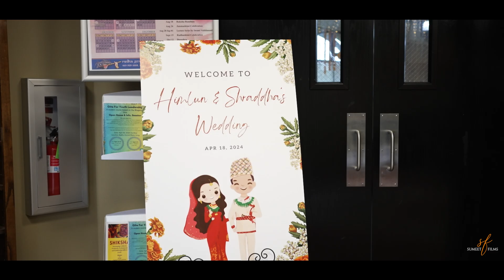Full Highlights Himlun and Shraddha | Dallas Texas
sajjanrajvaidya @sajjanrajvaidya Such a good song. Thank you sir for letting the creators use your songs.